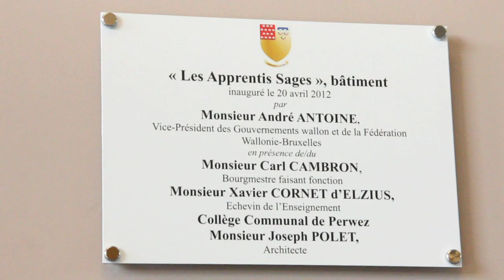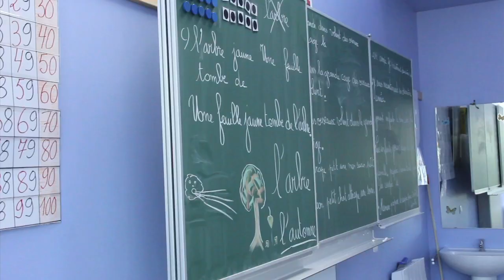ARCHITECTURES - Extension de l'école de Malèves (AAUM)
Capsule vidéo produite par la Maison de l'urbanisme du Brabant wallon.
Elle fait partie d'une série de vidéos visant à mettre en avant un projet présenté dans l'un des douze tomes de la collection ARCHITECTURES. Des ouvrages édités par la Province du Brabant wallon.
À travers cette initiative, la Maison de l'urbanisme souhaite sensibiliser le grand public à l'architecture contemporaine en Brabant wallon. L'idée est de présenter un projet de même que les interactions entre le propriétaire et l'architecte.

Architecte : AAUM - Joseph Polet